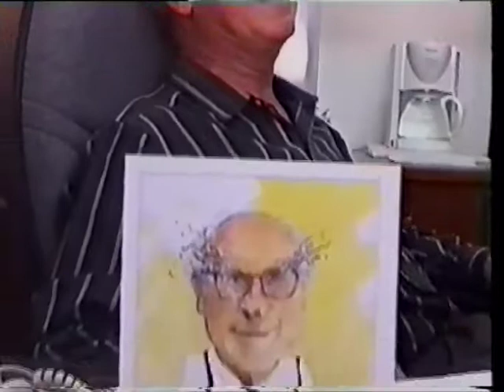Bryan Ellery - Sculptor